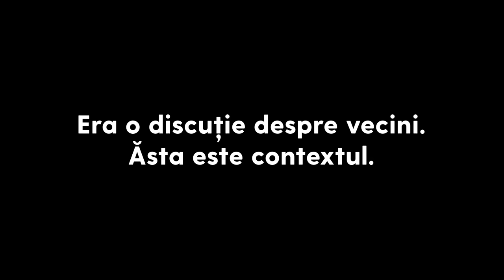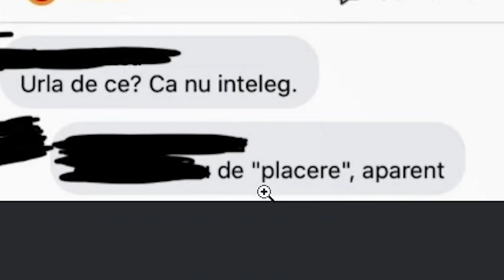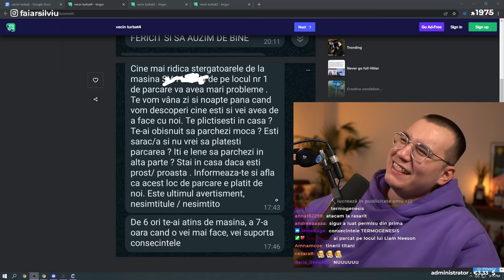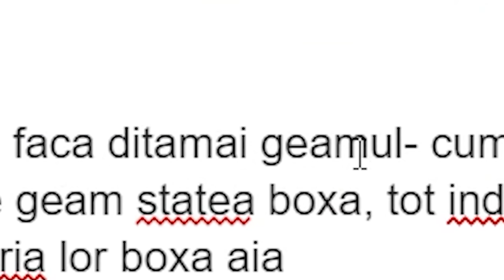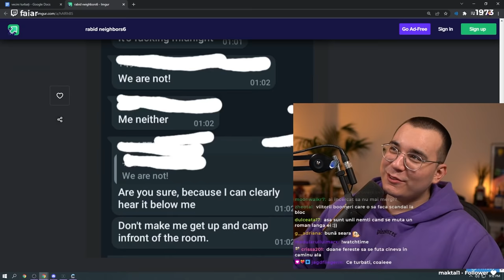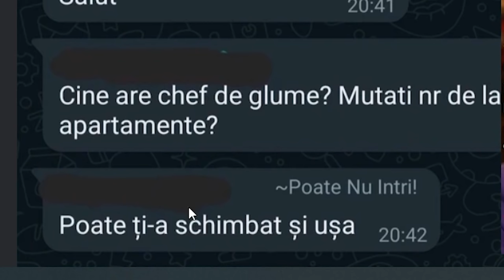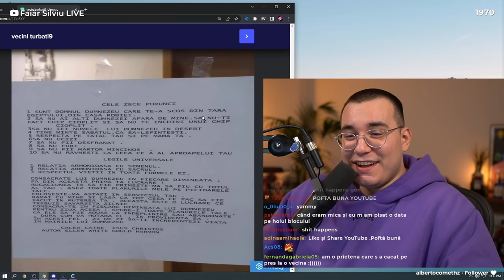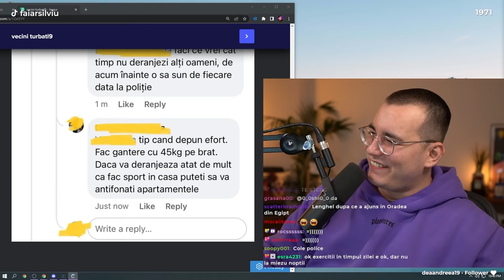GRUPURILE DE VECINI SUNT COMEDIE PURĂ (POVEȘTI DE LA CHAT)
Faiăr citește mesaje primite de la dumneavoastră din grupurile de whatsapp ale scărilor de bloc sau cartierelor în care locuiți. Sunt amazing.